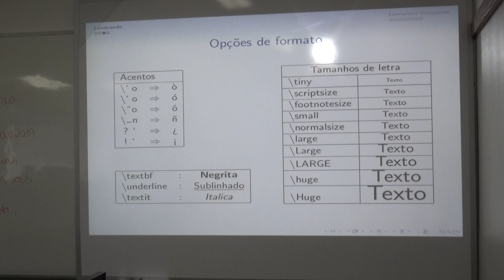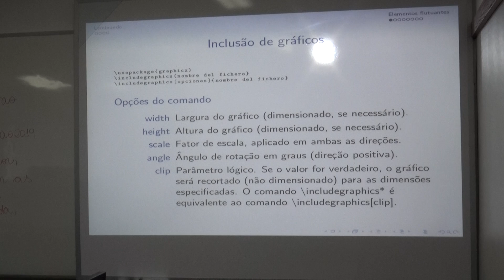MC04-EAMC.Introdução ao LaTeX/Beamer - 02/07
MC04-EAMC.Introdução ao LaTeX/Beamer

Professor: Victor Manuel Tamé Reyes (UERJ)
Carga Horária: 6h
Período: 04/02/2019 a 07/02/2019
Horário: segunda - terça - quarta - quinta   de 16:00 hs às 17:30 hs
Local: Laboratório 4

Objetivos:
Fornecer ao aluno conhecimentos básicos para criação de documentos científcos e apresentações usando a ferramenta Latex, particularmente as classes article e beamer.

Ementa:
Configurando o LaTeX: Criando seu primeiro documento.
Formatação básica.
Tabelas e imagens.
Modo matemático.
Referencias e citações.
A classe beamer.
Temas e animações.